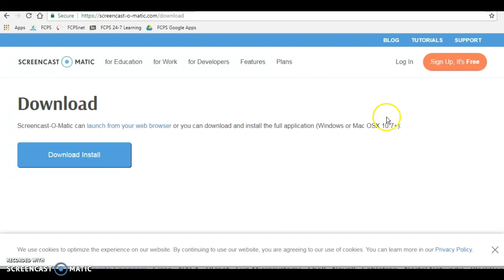ScreenCastomatic Test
Trying out a new app for flipping the classroom.